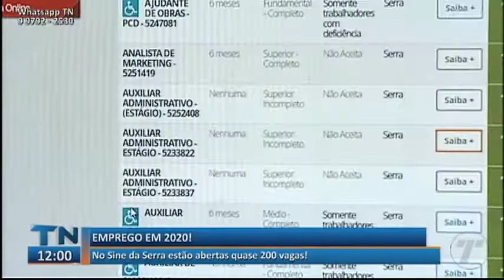TN1: No Sine da Serra estão abertas quase 200 vagas de emprego